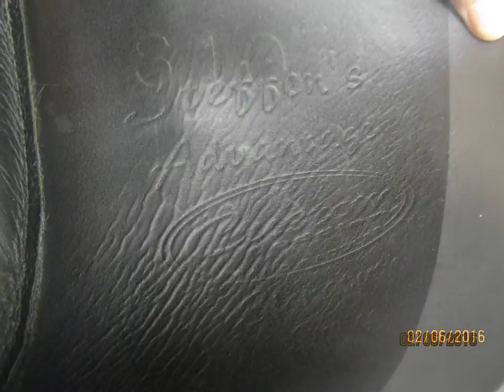Custom Steffan Advantage Used Dressage Saddle 17.5" M 19848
Custom Steffan Advantage Used Dressage Saddle 17.5" M

Category: Used English Saddle - Dressage
Leather Color: Black
Seat Size: 17.5
Flap Length: 16
Tree Size Stamped:
Estimated tree fit: Medium
Serial # Stamped: S103917.5SM0206CA
Panel Fill: Flocked
Gusseted Rear Panel: Yes
Front Blocks: Yes
Rear Blocks: No
Saddle Condition: Good
Wear/Damage: Average usage wear
Saddle Features:
Shorter Flaps
Buffalo Leather
Larger Blocks
V-Billet System